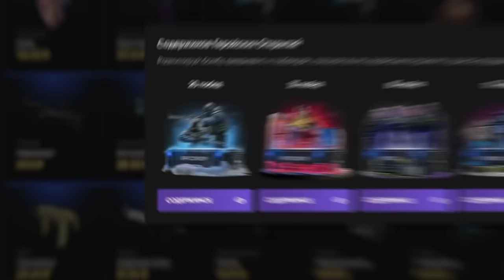Валакас бронирует номер для КЕКСА I Пицца со СПЭРМОЙ I Подборка пранков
Дисклеймер:
00:00 Светлана бронирует номер
03:54 Бронирует номер для кекса
11:37 Спидран по пранку
12:00 Просит разрешение покакать
13:23 Пицца со спэрмой